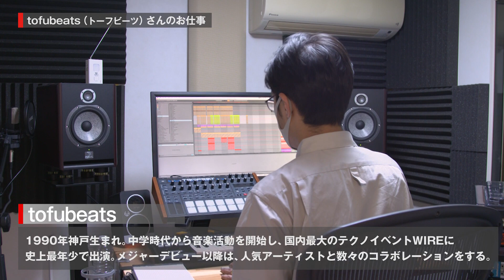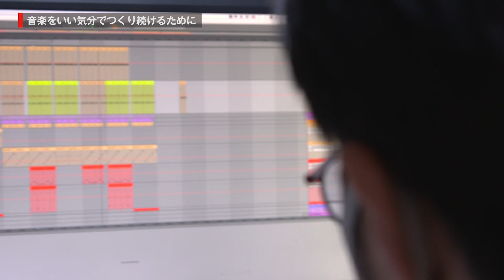あしたの金融プロジェクト 文化×金融 tofubeats【三菱UFJ銀行公式】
「金融が何者かは、きっと音楽が知っている」
MUFG亀澤社長が最前線で活躍する人々を訪ね、思索する対話シリーズ。第2回のゲストは、ミュージシャンのtofubeats（トーフビーツ）さんです。

▼SNS公式アカウントコミュニティガイドライン